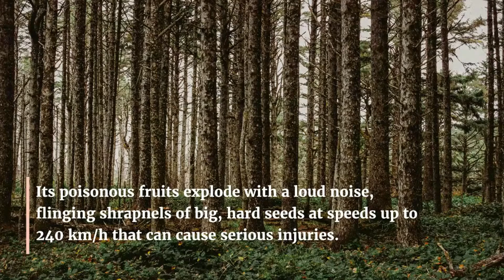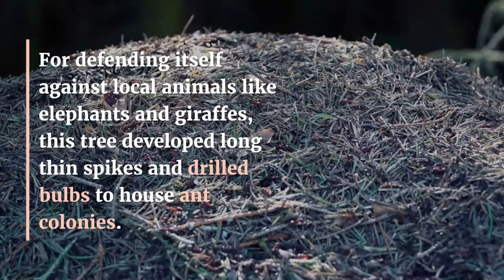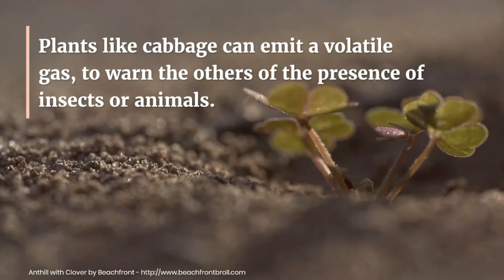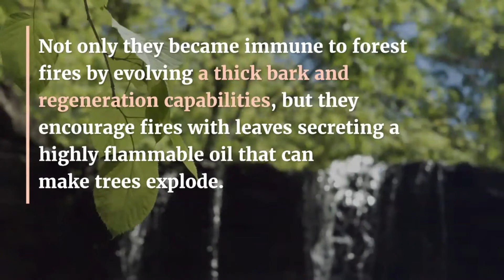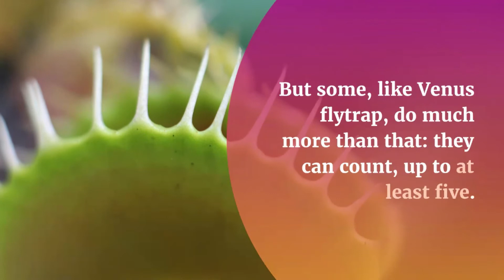Plants with Real Super Power !! Epic Daily Videos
The earth is full of wonders. Can you imagine the tree that is almost impossible to burn or that some plants can recognize and protect their relatives? Some skills will leave you speechless ...

Explosive fruits
Hura Crepitans is considered one of the most dangerous plants in the world. It is easily recognized by its size, which reaches 60 meters and its bark covered with spikes. But these sharp spikes aren't the only way they can do damage. Its poisonous fruits explode with a loud noise, spewing shrapnel of large, hard seeds at speeds of up to 240 km / h that can cause serious injury.

This tree is also known as "Monkey does not climb" or the tree of the sandbox, it is native to South America and later it was introduced in other parts of the world.